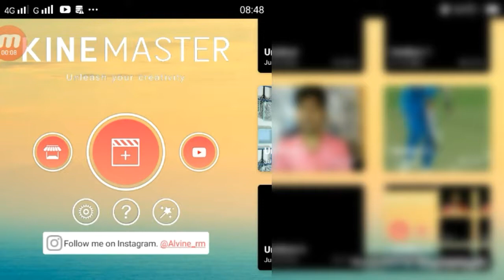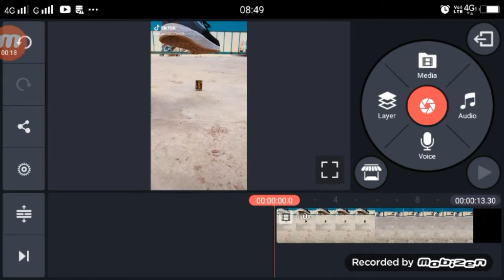TikTok Par Pair Se Machish Jalane Wala Video Kaise Banaye | TikTok Pair Se Machish Jalane Ka Tarika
►your question

TikTok Par Pair Se Machish Jalane Wala Video Kaise Banaye ,

TikTok Pair Se Machish Jalane Ka Tarika ,

Pair Se Machish Jalane Ka Tarika ,

Pair Se Machish Jalane Ka Tarika TikTok ,

Pair Se Machish Jalane Wala Video Kaise Banaye ,

Pair Se Machish Jalane Wala Video Kaise Banaye Tiktok ,

Video kaise Banaye Pair Se Machis Jalane Wala ,

Video kaise Banaye Pair Se Machis Jalane Wala TikTok ,

Pair Se Machish Jalane Ka Tricks ,

Pair Se Machish Jalane Ka Trick ,

Pair Se Machish Jalane Ka Trick TikTok ,

TikTok Pair Se Machsh Jalaye Kaise ,

Kaise Jalaye Pair Se machish TikTok ,

TikTik Tutorial,

1.TikTok Par Video Kis Time Upload Kare

2.TikTok Par Video Upload Karne Ke Bad 3 Lagti Mat Karna

3. TikTok Acconut Freeze Hai Ya Unfreeze Yese Pata Kare

4.TikTok Video Bana Watermark Download Kaise Kare

5 Kinemaster Download

6. TikTok Pro Account Kaise Bnanye

My Camera :-